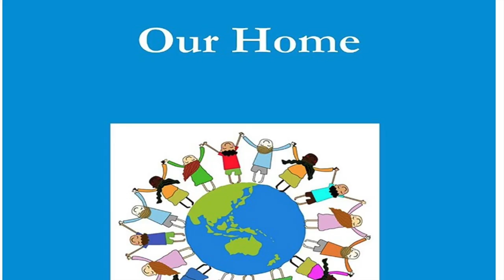Jeannette Paxia Trailer